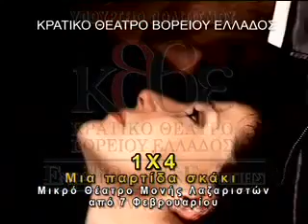A game of chess (mia partida skaki) with Stratos Tzortzoglou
Trailer from the performance of the National Theatre of Northern Greece, in the Lazaristes Theatre.